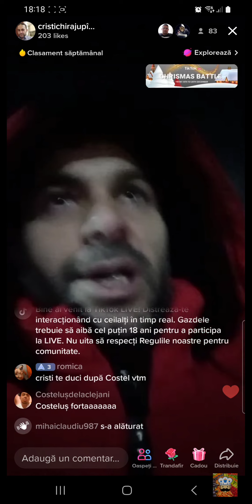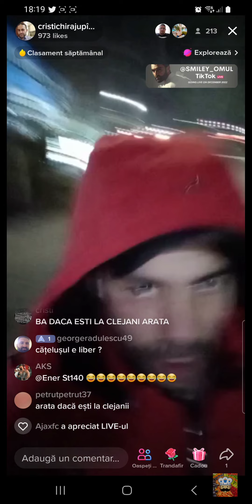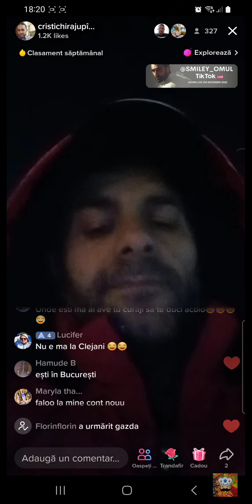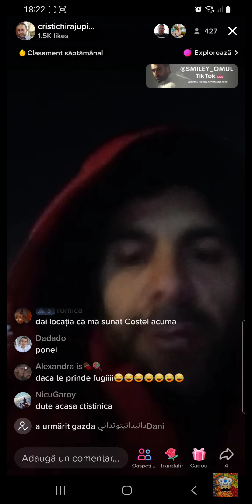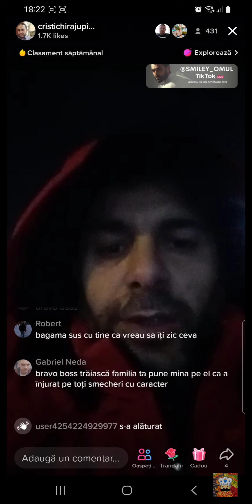Cristi Chira îl cauta pe costelus de la clejani in clejani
cristi Chira sa dus la clejani după costeluș